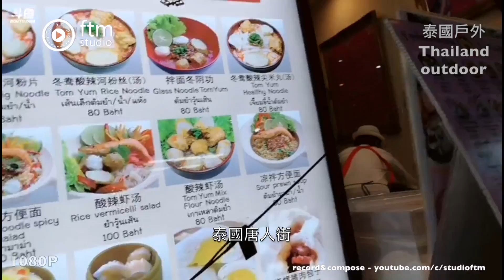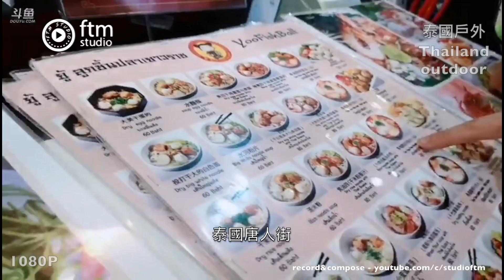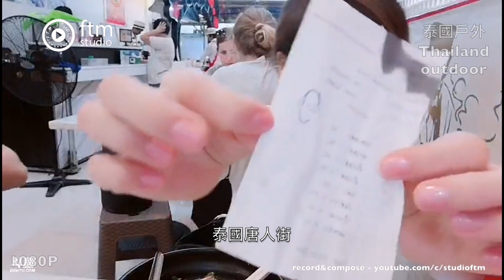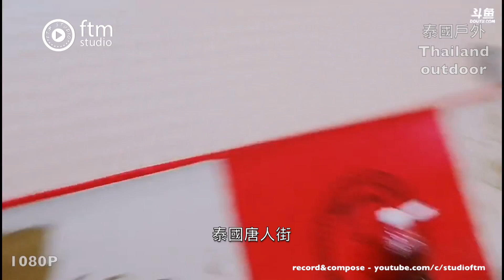馮提莫 泰囧之旅…Day2 唐人街吃吃走走.. (Lost in Thailand..eat and walk around) 1080P